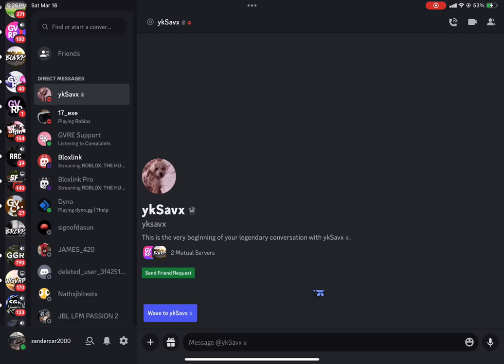Playing some gvrp ( I forgot to upload this yesterday lol)